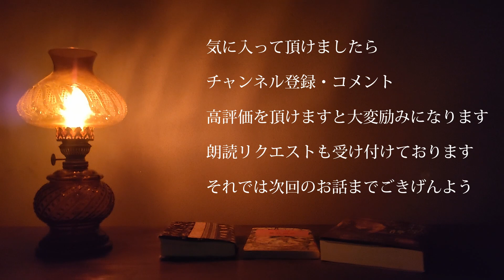【朗読】柳川淳二「母の香り」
柳川淳二さまの怪談「母の香り」を朗読させて頂きました。
だいぶ昔の収録の為、読み方や音質が今と違うと思いますがご容赦ください。

DOVA-SYNDROME　様

pixabay　様